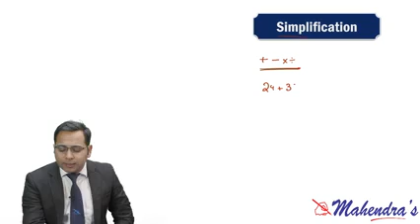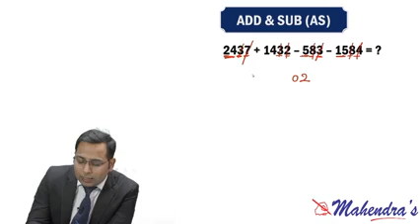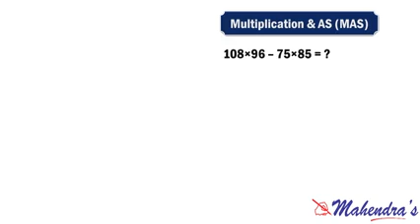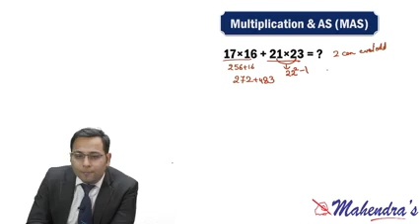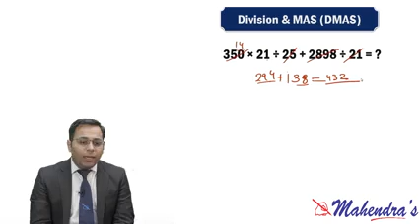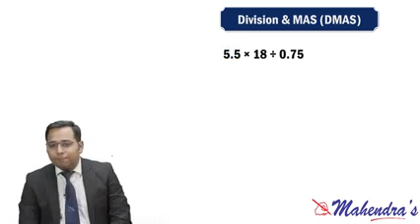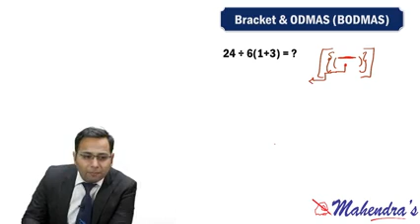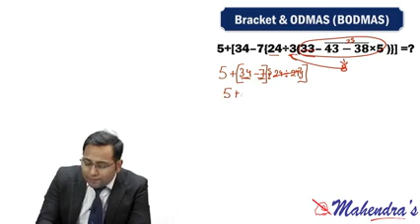Simplication Part -1 L-4